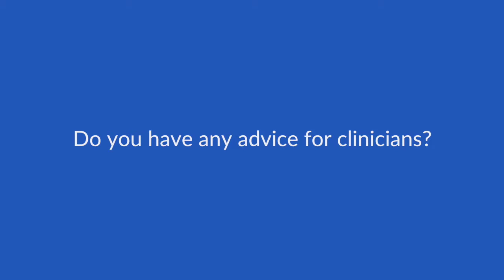Clinical management of plasma cell leukaemia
Dr Gay speaks with ecancer about practical aspects of managing plasma cell leukaemia.

She outlines guidance for treatments, starting with botezomib and chemotherapy, and involvement of patients in clinical trials.

Dr Gay notes frequent complications among patients, and how combination therapies and novel agents could improve care.